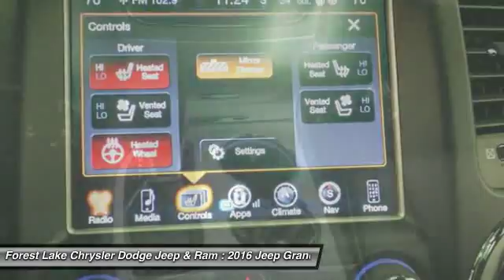2016 Jeep Grand Cherokee Overland Forest Lake MN J16295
2016 Jeep Grand Cherokee Overland

Grand Cherokee Overland, 4WD, Blind Spot & Cross Path Detection, Front Bucket Seats, Genuine wood dashboard insert, Heated front seats, Heated rear seats, Heated steering wheel, Leather Trim Seats w/Edge Welting, Navigation System, Power moonroof, Ventilated front seats, and Wheels: 20 x 8.0 Aluminum w/Black Finish. Lifetime Warranty Included at NO COST TO YOU! brbrWhen was the last time you smiled as you turned the ignition key? Feel it again with this good-looking 2016 Jeep Grand Cherokee. It's both a family friendly and sporty SUV. brbrForest Lake Chrysler Dodge Jeep  Ram is proud to serve Northern Minnesota, Northwest Wisconsin, and the Twin Cities metro area. We are here to assist you in obtaining a new Chrysler, Dodge, Jeep or Ram that suits your needs and lifestyle. Call to find out how we can get you in the right vehicle today.Internet prices include all common rebates. Selected vehicles may include a $500 Bonus from Chrysler Capital Finance Cash (must finance with Chrysler Capital) . 0% or other sub-vented rate financing is in lieu of rebates. Please see Dealer for details. Additional discounts will be subtracted from our everyday internet price! You may qualify for more incentives! See dealer for details.*Vehicles used for Snow Plowing or Commercial use are excluded from our FREE LIFETIME WARRANTY, LIFETIME WARRANTY INCLUDED!* $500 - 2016 DE Retail Consumer Cash 74CG1. Exp. 05/02